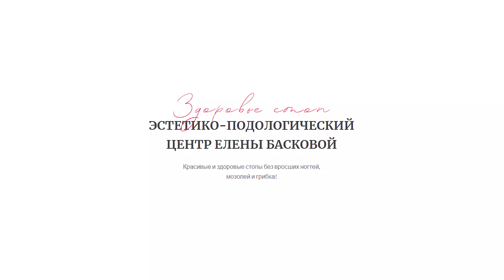Грибок ногтей. Результаты лечения в эстетико-подологическом центре Suda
В данном видео вы увидите результаты лечения грибка ногтей в центре Елены Басковой

Или по адресу:
г. Сумы, ул. Харьковская, 3